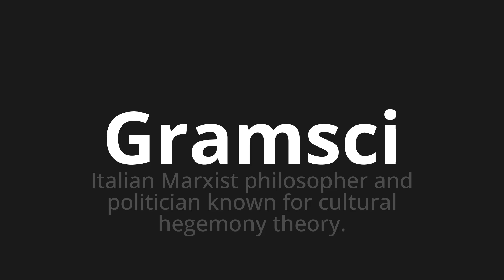How to pronounce Gramsci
Master the Pronunciation of 'Gramsci Which Means Gramsci' - which means : Italian Marxist Philosopher and Politician Known for Cultural Hegemony Theory. 📝 with @PizzaPronunciation 🎓🗣️ - [Your Guide to Italian]

Learn to pronounce 'Gramsci' perfectly in Italian with our easy and engaging tutorial by @PizzaPronunciation! 📖📽️ In this comprehensive video, we provide you with native speaker examples 🗣️👂 and phonetic breakdowns 🎵 to ensure you get the pronunciation just right.

How to say Gramsci in Italian